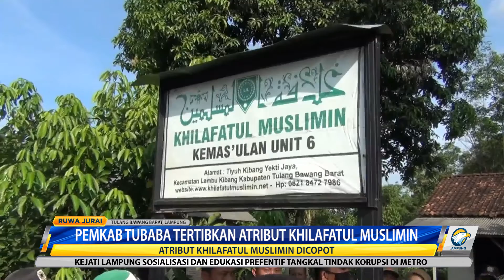Pemkab Tubaba Tertibkan Atribut Khilafatul Muslimin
Tim Gabugan Pengawasa Aliran Kepercayaan dan Keagamaan Tulang Bawang Barat, kembali melakukan penertiban atribut Khilafatul Muslimin yang berada Kecamatan Lambu Kibang, Tulang Bawang Barat. Penertiban dilakukan petugas, usai berdialog dengan pengurus Khilafatul Muslimin.